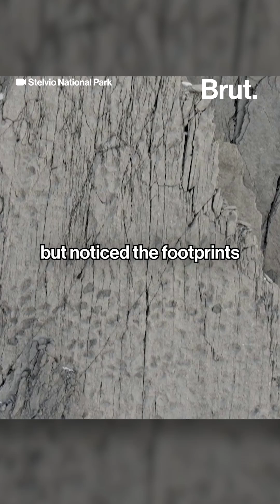Tens of thousands of dinosaur footprints were discovered on a steep mountainside in northern Italy.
A wildlife photographer discovered nearly 20,000 dinosaur footprints dating back 210 million years on a rock wall in Stelvio National Park near the Swiss border.

Experts believe the tracks show herd movement by long-necked, bipedal herbivorous dinosaurs in an area once believed to be prehistoric coastline.

The remote site, found near venues for the 2026 Milan–Cortina Winter Olympics, is inaccessible to the public.